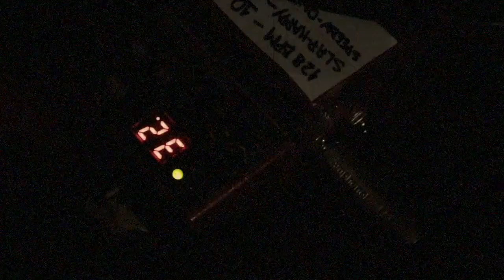Ketamin in da Russian Village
Ketamin band. Russian Village. Autumn 2019.